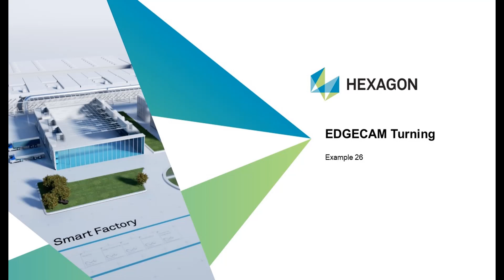EDGECAM 터닝 예제 26, 선반작업 및 관형스톡